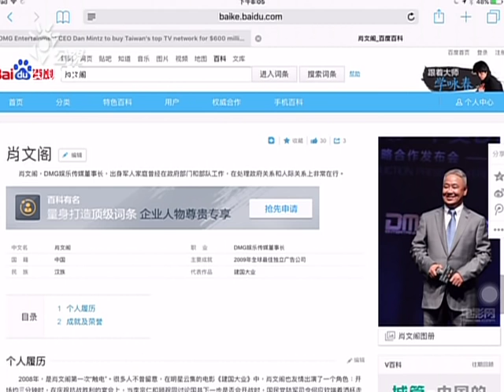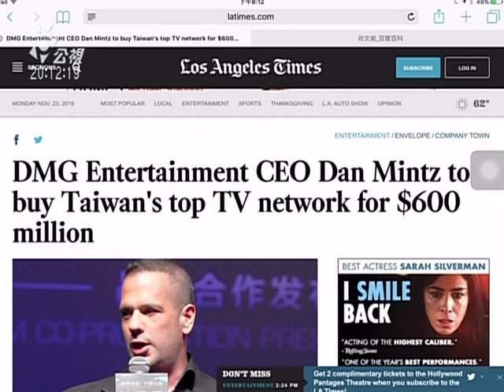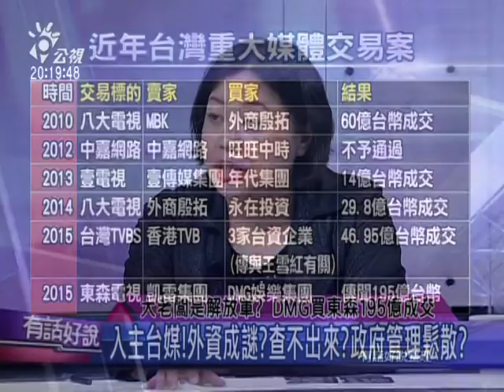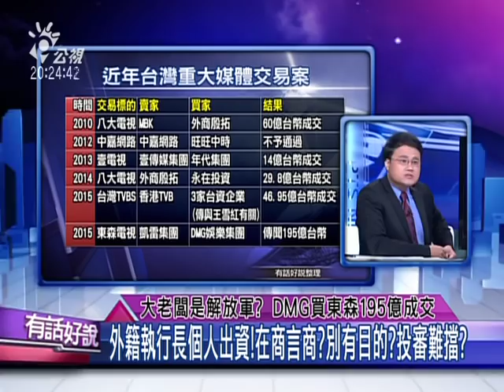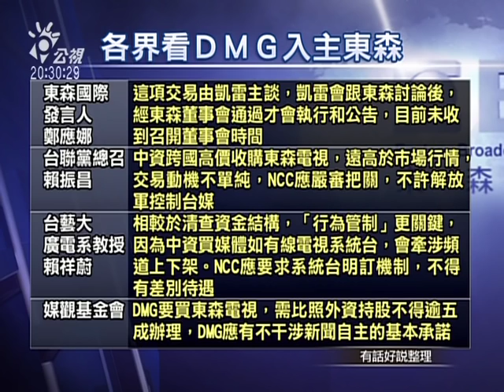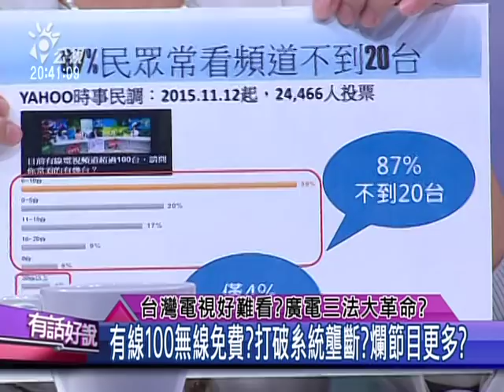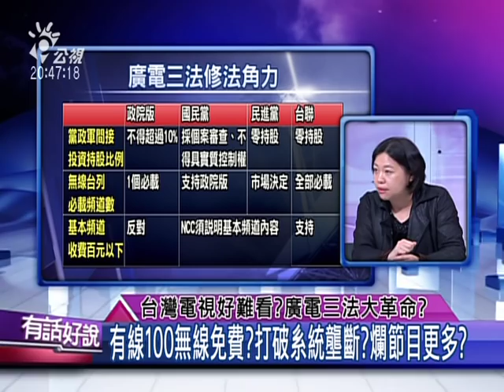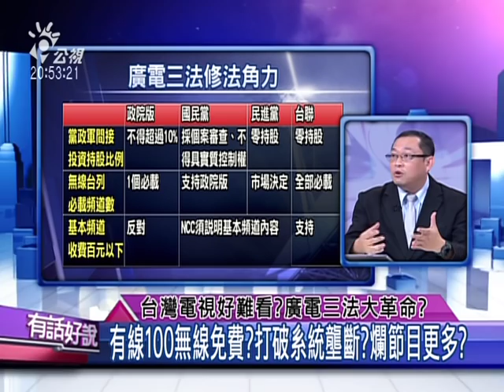20151123有話好說：大老闆是解放軍？ DMG買東森195億成交！